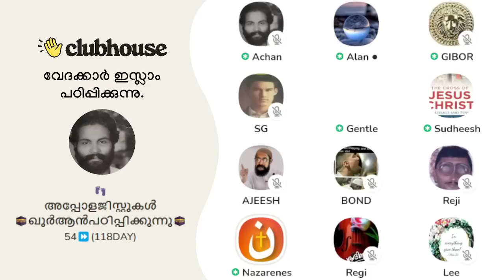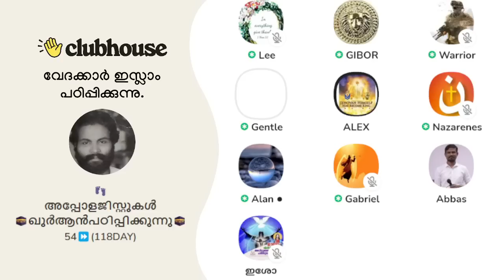കുമ്പിടുന്നതു കൊണ്ടാണോ ഇവർ പിൻഭാഗം കൂടുതൽ ഇഷ്ടപ്പെടുന്നത്!!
കുമ്പിടുന്നതു കൊണ്ടാണോ ഇവർ പിൻഭാഗം കൂടുതൽ ഇഷ്ടപ്പെടുന്നത്!! Clubhouse Malayalam Discussion

► Speakers: Nazarenes, Gentle, Gabriel, Warrior, Bond, AchanK,